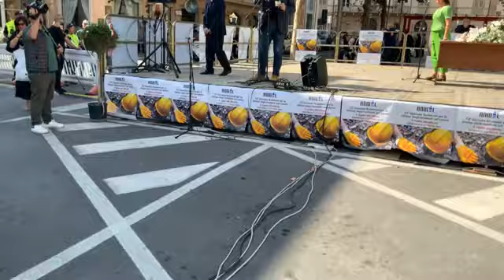Con l'Associaz. naz. mutilati e invalidi sul lavoro,73^Giornata naz. vittime di incidenti sul lavoro